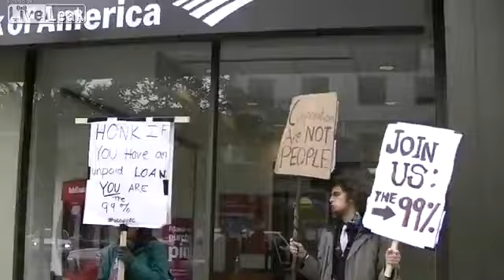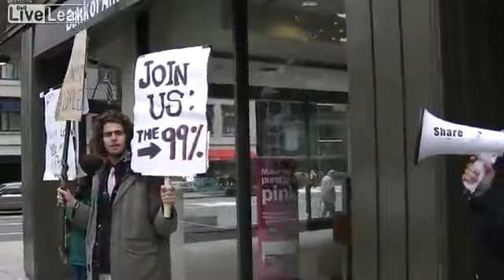THE ANONYMOUS SHOW - Occupy DC shuts down Bank of America branch2.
Occupy DC shuts down Bank of America branch

On the 3ed of October, Occupy DC detached a team of six protesters to protest outside the 17th and I st branch of Bank of America. This small "raiding party" was enough that the bank pulled down their security grate and closed the lobby.
On top of all else, someone inside the bank called in a false police report, claiming that someone was inside the bank yelling on a bullhorn. There was a bullhorn, but both it and all the protesters stayed outside for the duration of the protest. Only two cops responded, and they acted in a quite friendly manner to people protesting banking and Wall Street outrages. Neither one, of course, was management like the white shirted senior officers in New York with their pepper spray and orange net.